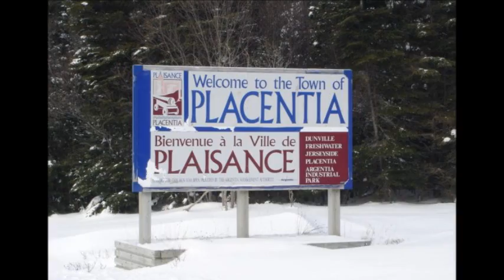Placentia Newfoundland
this is some scenic Pictures of the town I grew up in Newfoundland called Placentia, If you ever get a chance come visit us its an amazing place. Great fishing in the summer and great hunting in the fall, or just come and see the scenery. And for all you guys from there, don't forget about the 2012 come home year from ship harbour to big barss